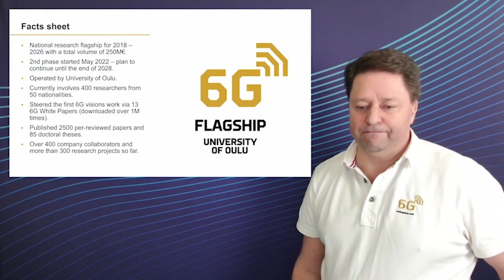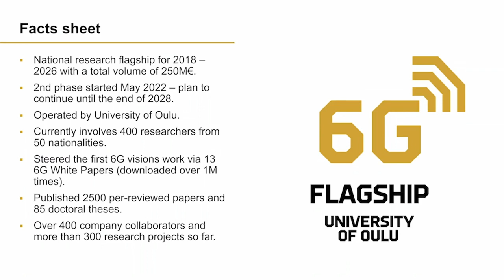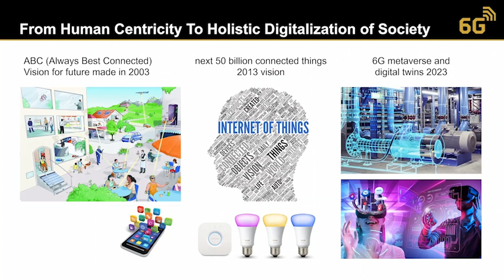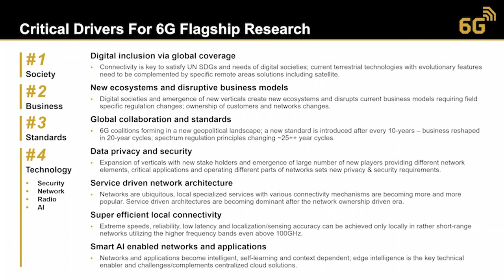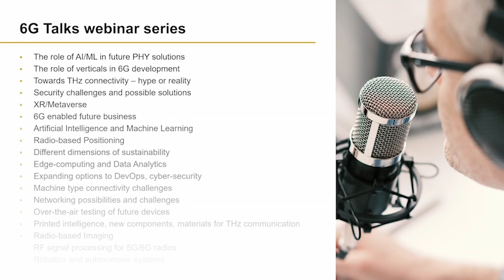Introduction to the Future of Mobile Communications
Discover the future of mobile communications with 6G Talks, a new video series by 6G Flagship. Professor Matti Latva-aho, the director of 6G Flagship, introduces. In the series, researchers and industry professionals will discuss critical drivers of 6G research, such as the massive digitalisation of societies and groundbreaking new applications that will change our lives.

With the University of Oulu's 6G Flagship research programme leading the way, this series is a must-follow for anyone interested in the next era of mobile communications.